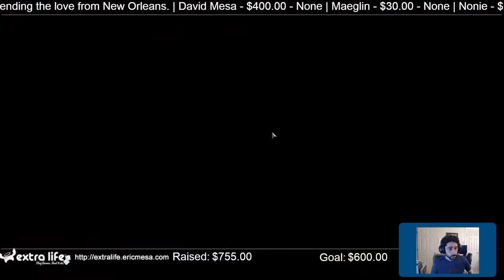ExtraLife Eric Plays Monster Train Ep 05